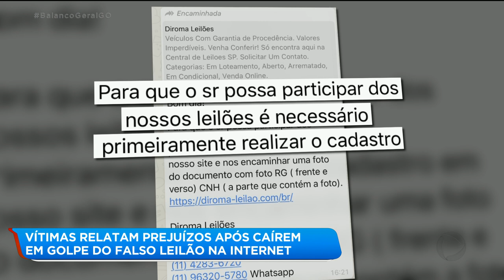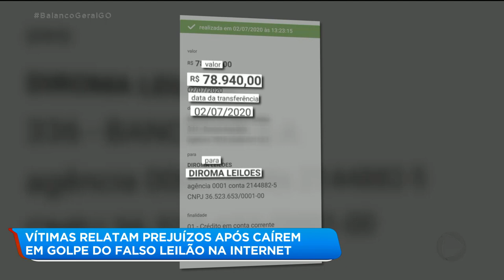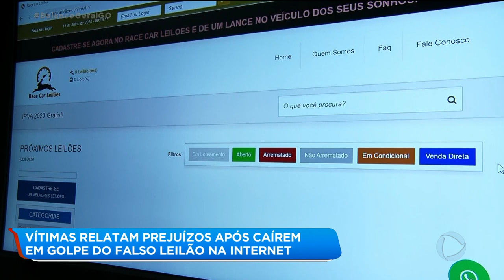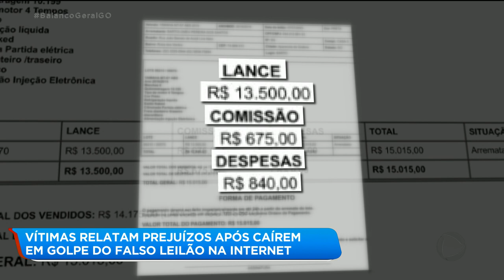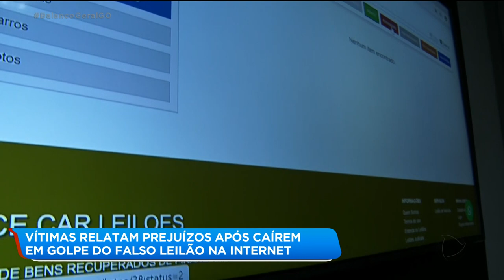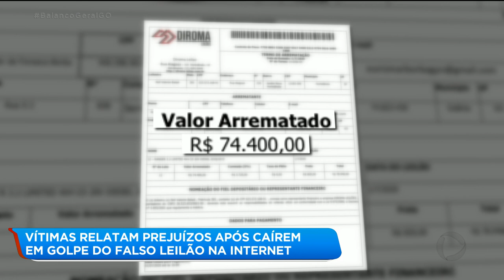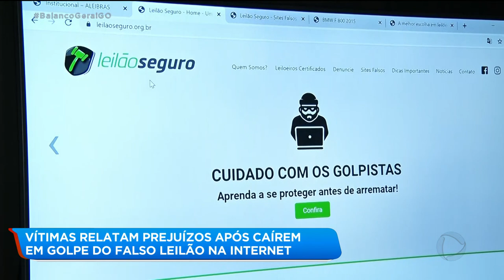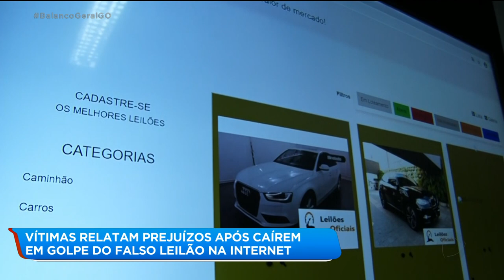VÍTIMAS RELATAM PREJUÍZOS APÓS CAÍREM EM GOLPE DO FALSO LEILÃO NA INTERNET